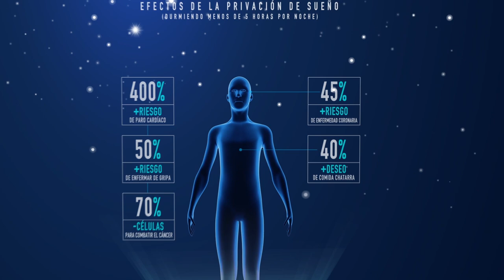¿Por qué dormimos?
Dormir es uno de los aspectos más importantes de nuestra vida, y, también, es uno de los más incomprendidos. Hasta hace muy poco, la ciencia no podía responder por qué dormimos, o qué beneficios nos aporta, o por qué es tan devastadora la falta de sueño en nuestra salud. Pero en los últimos veinte años, una explosión de descubrimientos científicos ha arrojado nuevas luces sobre este aspecto fundamental de nuestra vida. El sueño enriquece nuestra habilidad de aprender, memorizar y tomar decisiones lógicas. Recalibra las emociones, reabastece el sistema inmune, afina el metabolismo y regula el apetito. En ¿Por qué dormimos?, el eminente neurocientífico y especialista en sueño, Matthew Walker, nos revela la importancia vital del dormir y el soñar. Y nos responde importantes preguntas sobre el sueño: ¿cómo afectan la cafeína y el alcohol el sueño? ¿Qué ocurre realmente durante el sueño REM? ¿Por qué nuestros patrones de sueño cambian a lo largo de la vida? ¿Cómo nos afectan los medicamentos para conciliar el sueño y qué daño pueden ocasionarnos a largo plazo? Siguiendo de cerca los avances científicos de vanguardia y sintetizando décadas de investigación y de práctica clínica, Walker nos explica cómo podemos aprovechar el sueño para mejorar el aprendizaje, el humor y los niveles de energía; regular las hormonas; prevenir el cáncer, el alzhéimer y la diabetes; retrasar los efectos del envejecimiento; aumentar la longevidad. Con una visión clara, fascinante y accesible ¿Por qué dormimos? es un libro crucial e iluminado.